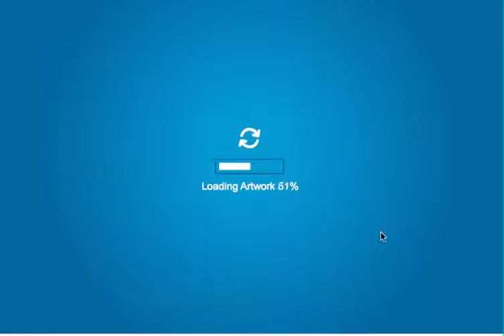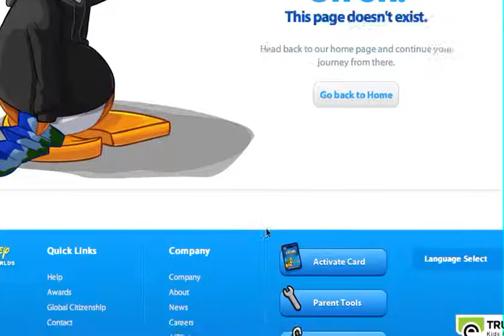Club Penguin (OLD WEBSITE)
Can I get 1k likes?? Website link: http:clubpenguin.pro